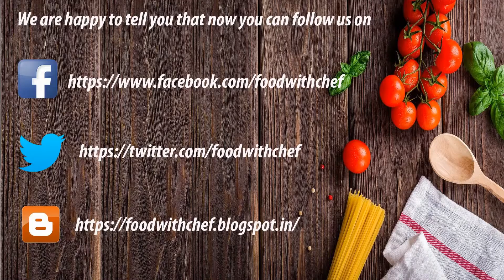Vegetable Cutlets - CRISPY CRUNCHY VEG CUTLETS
Today's recipe is MIX VEGETABLE CUTLETS. It is a quick snacks recipe which can be made I have used vegetable like boiled potatoes,  green peas,  onion and carrots etc. You may also use beetroot, french beans also. To make it more spicy you may add red chilli powder. Serve these cutlets warm with tamarind chutney or mint coriander chutney. I hope you will enjoy watching this video. Thanks!